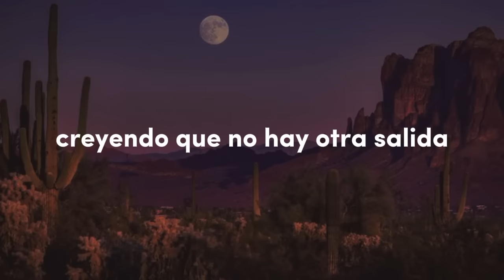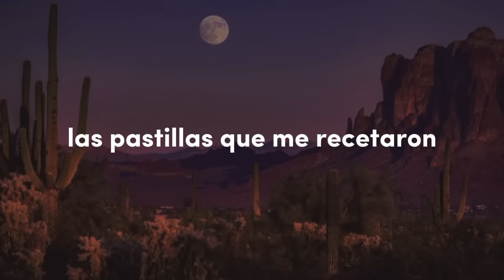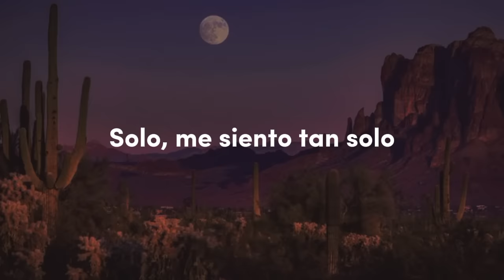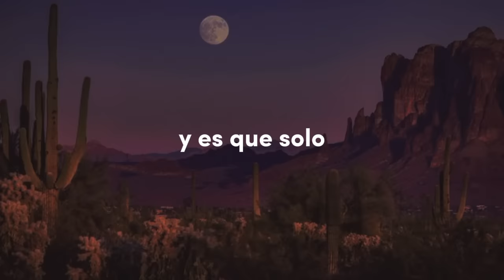Cactus | Nasa Histoires | Letra